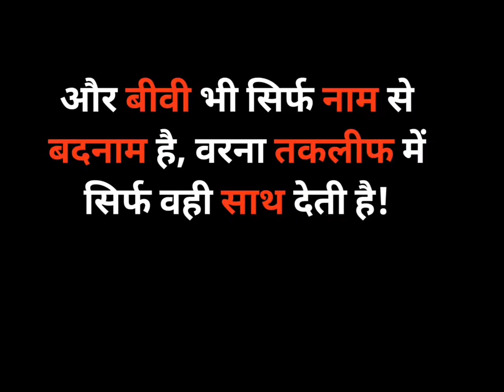🌊motivationalvideo 1success motivation shorts ias ips upsc vishalbhardwaj video vgshortmotivation